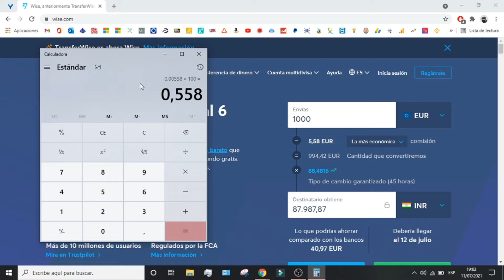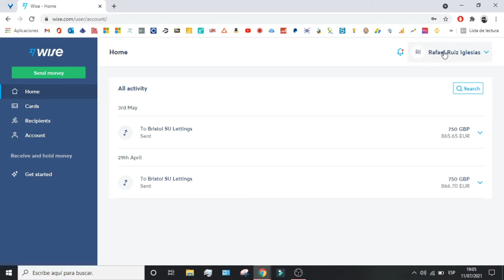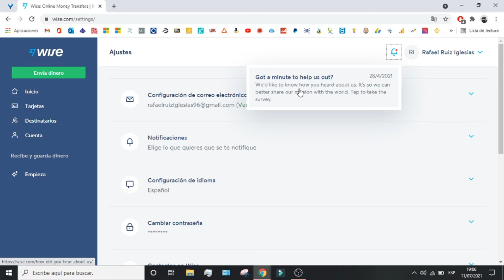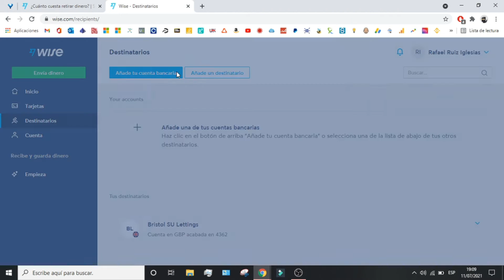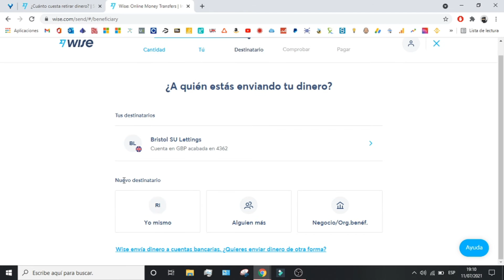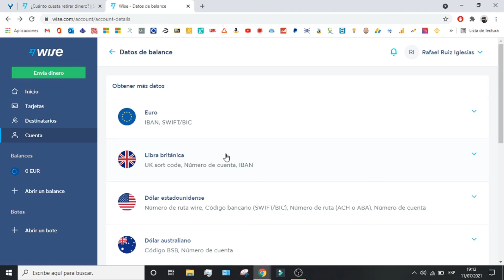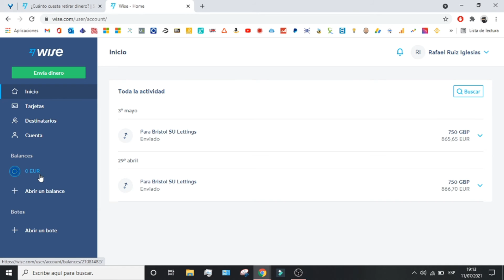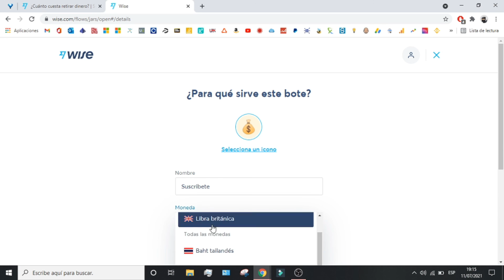🔵 Como Funciona Transferwise PASO A PASO ▶ ¿Cómo recibir y enviar dinero con Transferwise?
En este tutorial os enseño como utilizar la plataforma de Wise paso a paso.

Transferwise es un innovador servicio de cambio de divisas que permite a los clientes transferir dinero entre distintas monedas. Funciona conectando a los clientes con millones de cuentas bancarias locales de todo el mundo, de modo que sus fondos pueden transferirse en su moneda nativa de una cuenta a otra, lo que se traduce en comisiones mucho más bajas y un tipo de cambio más rápido que el que suelen ofrecer los bancos. Transferwise también aplica una cuenta única sin fronteras para ayudar a sus clientes a gestionar varias divisas en un único y cómodo lugar, al tiempo que ofrece una tarjeta de débito que pueden utilizar en cualquier parte del mundo. Esto hace que sea increíblemente fácil tanto para particulares como para empresas transferir fondos en cualquier momento y lugar de forma segura.

En el tutorial sobre transferwise veremos la sección de cuenta, notificaciones, transferencias, contactos, programar transferencias, abrir cuentas y abrir baules de ahorro. Veremos en detalle las comisiones que nos cobra transferwise. El tutorial os ayudará a tomar una decisión si os estais pensando abrir una cuenta en transferwise.

00:00 Introducción a Wise en Español
03:22 Menu principal de la plataforma de Wise
04:12 Seccion de Cuenta en Transferwise
05:20 Seccion de Notificaciones en Transferwise
05:48 Tarjeta de Transfer Wise
06:48 Seccion de Destinatarios en Wise
07:34 Enviar dinero en TransferWise
09:09 Cuentas en Wise
10:19 Como programar una transferencia en TransferWise
11:18 Seccion de Balance en Wise
12:15 Seccion de botes en TransferWise

⭐ PALABRAS CLAVE ⭐
wise
transferwise
dinero
banco

Descubre cómo funciona TransferWise, una plataforma innovadora de transferencias de dinero.
Tutorial completo sobre cómo utilizar TransferWise para enviar y recibir dinero de manera rápida y económica.
Aprende cómo TransferWise utiliza tecnología de vanguardia para ofrecer tasas de cambio competitivas y transparentes.
Tutorial paso a paso para registrarte y comenzar a utilizar TransferWise en solo unos minutos.
Conviértete en un experto en el funcionamiento de TransferWise y ahorra dinero en tus transferencias internacionales.
Descubre cómo TransferWise te permite enviar dinero al extranjero con tarifas más bajas que los bancos tradicionales.
Aprende cómo TransferWise utiliza el concepto de "transferencias locales" para minimizar los costos y maximizar la velocidad.
Tutorial detallado sobre cómo realizar transferencias internacionales de manera segura y confiable con TransferWise.
Explora las opciones de monedas disponibles en TransferWise y cómo convertir divisas al mejor tipo de cambio.
Descubre cómo TransferWise elimina las tarifas ocultas y te muestra el costo total de tu transferencia antes de confirmarla.
Aprende cómo TransferWise protege tu dinero y cumple con estrictas regulaciones de seguridad y privacidad.
Tutorial paso a paso sobre cómo agregar destinatarios y realizar transferencias recurrentes con TransferWise.
Conviértete en un usuario experto de TransferWise y aprovecha al máximo todas sus funciones y herramientas.
Descubre cómo TransferWise te permite realizar pagos internacionales de forma rápida y sencilla desde tu dispositivo móvil.
Aprende a utilizar la calculadora de tarifas de TransferWise para estimar el costo de tus transferencias antes de enviarlas.
Tutorial detallado sobre cómo verificar el estado de tus transferencias y recibir notificaciones en tiempo real con TransferWise.
Explora las opciones de financiamiento disponibles en TransferWise y cómo agregar fondos a tu cuenta de manera conveniente.